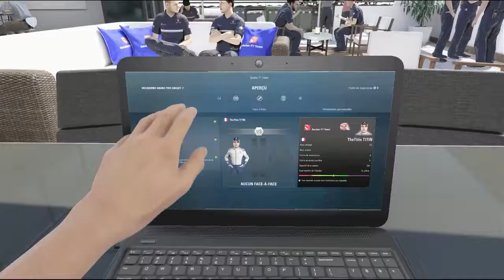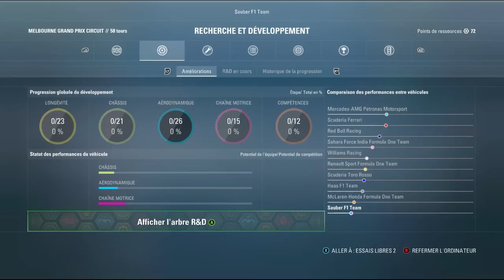F1 2017 [Carrière] Australie_Essais_Libres_1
Retrouvez le tout jeune pilote TheTitin en Formule 1 !